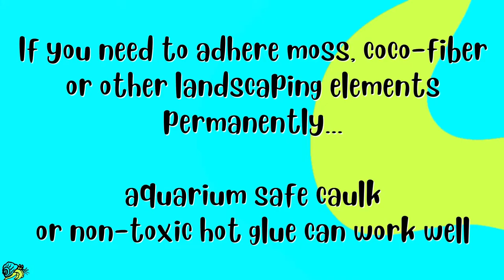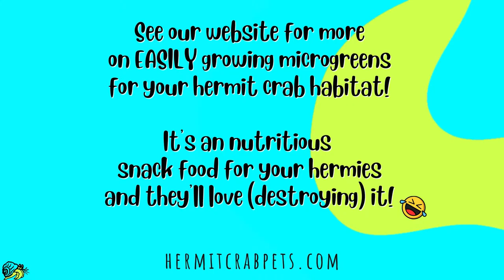Hermit Crab Habitat Ideas for Landscaping to make your hermies even happier!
Hermit crab habitat ideas for landscaping can make your hermit crabs happier and more active! In the wild they love (and need) to explore, climb and forage. Add more natural elements to your hermit crab habitat and make them extra happy! And remember... change is GOOD for hermit crabs! Swap out, move around, replace landscaping elements periodically to give your hermit crabs new things to discover, inspect, study and climb all over!

We've been creating hermit crab habitats, terrariums and vivariums for decades... this [Ikea Milsbo Hermit Crab Habitat Hack in video) is our biggest hermit crab hack so far! We ONLY have Purple Pinchers because they are the most resilient of all the hermit crabs found within the pet industry. Most all of our hermit crab pets live past 20 years. We do not take them from the wild. Purple Pinchers are also known as Tree Crabs because when you see them on islands in the Florida Keys and in the Caribbean, they are found climbing all over trees and mangroves.

Our hermit crab habitats are TALL to accomodate the natural instincts of our purple pinchers to climb up, explore and forage. They are natural explorers, climbers and scavengers and CRAVE lots of stimulation, activity and a wide variety of fresh healthy foods.

➡️ We are creating how-to content and videos to help inspire healthier, happier habitats for longer-living hermit crab pets.

Got questions or comments? We're right here, just leave them below!